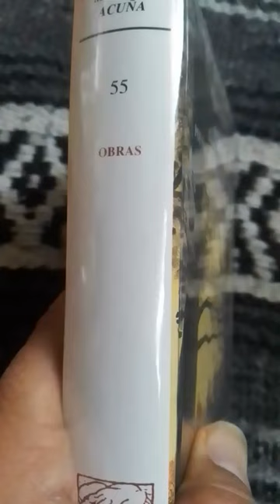Obras Manuel Acuña Porrúa